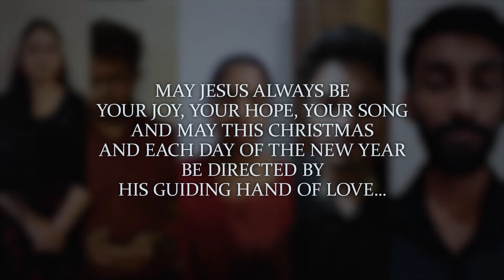Mistletoe and Wine | A Novae Spes - Annual Christmas Carol 2020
Lead Singers – Nisuri Ranasinghe (Faculty of Medicine)
                            Krishmal Jayamaha (Faculty of Medicine)
                            Vindya Sewmini (Faculty of Dental Sciences)
Choir – Chandika Kavinda (Faculty of Medicine)
              Cheshani Sachithra (Faculty of Arts)
              Lashan Fernando (Faculty of Engineering)
              Milleni Fernando (Faculty of Allied Health Sciences)
              Nicalin Anton (Faculty of Allied Health Sciences)
              Ravindu Rodrigo (Faculty of Engineering)
              Roshika Mel (Faculty of Science)
Karaoke - Cliff Richard - Mistletoe And Wine (Karaoke Version) with Lyrics HD Vocal by Star Karaoke (YouTube)
Mixing and Mastering – Sajaan Rathnayake (Faculty of Dental Sciences)
Video Editing – Sajaan Rathnayake (Faculty of Dental Sciences)

NOTE:
We do not reserve ownership or rights to this lyrics nor the melody.
We created this song for the Online Carol Service. Not for commercial use